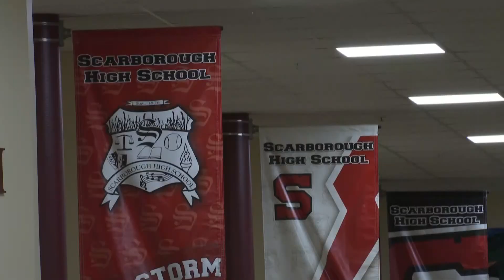Scarborough High School cancels classes, activities Tuesday due to threat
Scarborough police alerted school officials to the threat Monday evening.